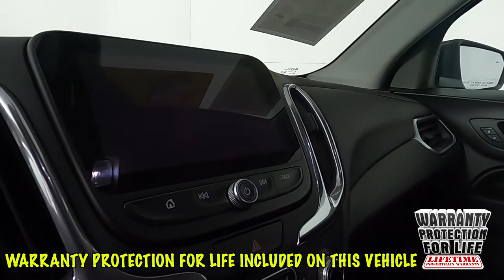2018 Chevrolet Equinox LT SUV 3GNAXUEU1JS621252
"Locally Owned ""1 Owner"" 2018 Equinox LT w/ only 27k Miles and many extra's including Sunset's Exclusive ""Warranty Protection for Life"", the peace of mind you should have from buying a pre-owned vehicle!

 Option Highlights

 - 17"" Alloy Wheels
 - Power Sunroof
 - Power Liftgate
 - 8"" Touchscreen
 - Remote Start
 - Front Heated Seats
 - Leather Seating

 Traffic Ave In Tiny Overhead Sumner, part of the Sunset Auto Family. The exclusive home of ""Warranty Protection for Life"", at no cost to you. Limited Powertrain Warranty is honored at any ASE certified repair facility in North America for as long as you own that qualifying new or pre owned vehicle."